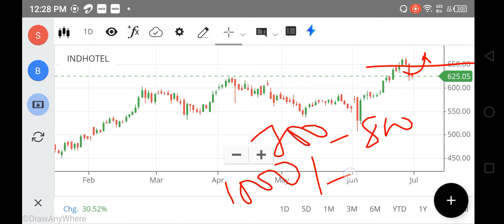INDIAN HOTELS SHARE LATEST NEWS, IND HOTEL SHARE TARGET PRICE, IND HOTEL SHARE ANALYSIS INDIAN HOTEL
indian hotel share,
indian hotel share latest news,
indian hotel shareholder discount,
indian hotel share price,
indian hotel share latest news today,
indian hotel share news today,
indian hotel share result,
indian hotel share news,
indian hotel share analysis,
indian hotel share target,
indian hotel share price target,
indian hotel share today,
indian hotel share analysis today,
indian hotel stock news,
indian hotels share,
indian hotels earnings call,
indian hotels share target,
indian hotels company share,
east india hotel share,
indian hotels share latest news,
indian hotels share discount,
the indian hotel share,
indian hotels shareholder benefits
ind hotel share,
indian hotels share price,
indian hotels share,
indian hotels share target tomorrow,
indian hotels share latest news today,
indian hotels share benefits,
indian hotels share analysis,
indian hotels share news today,
indian hotels share fundamental analysis,
indian hotels company limited share benefits,
city hotel share price,
city hotel share,
asian hotel share latest news,
eih hotel share,
eih hotel share latest news,
ihcl share,
ihcl hotels share,
hotel stocks,
ihcl hotels share analysis,
ihcl hotels share benefits,
indian hotel share,
indian hotels company limited share,
indian hotels share latest news tamil,
indian hotels share latest news result,
indian hotels share price target,
why indian hotels share price falling,
indian hotels share q2 results,
indian hotels stock analysis,
indian hotels share today news,
hotel share,
hotel stocks to buy,
hotel share price,
0 debt stocks in india,
30 june stock market news,
3 july share market news,